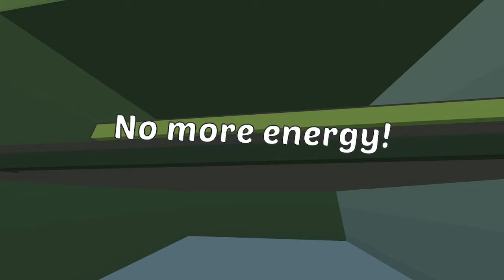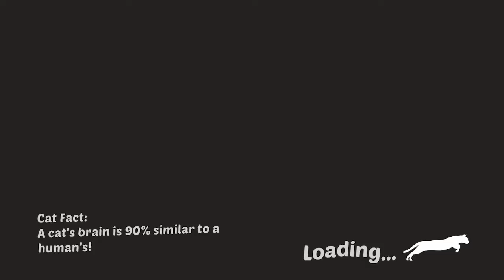Catlateral Damage: Remeowstered Early Gameplay Preview on Xbox